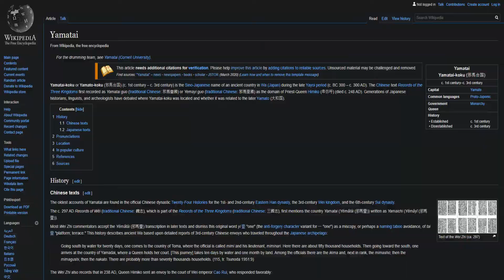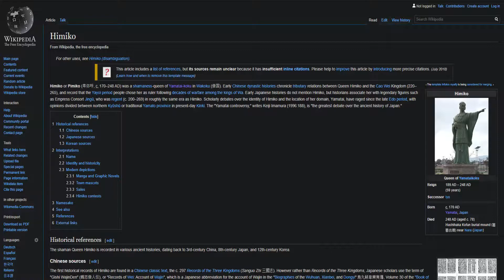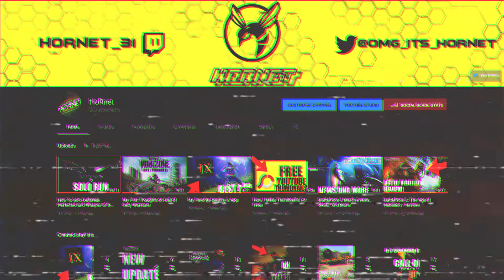Is Tomb Raider Worth It?